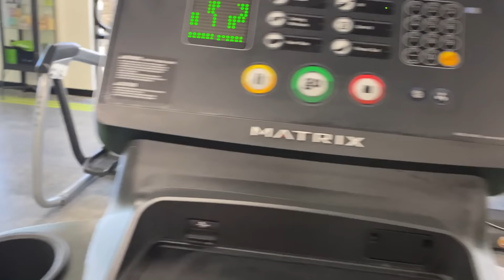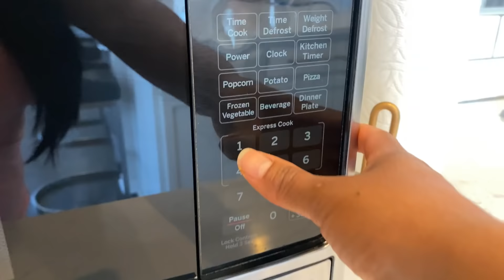Nos preparamos Para ir mi suegrita - Un Millón por vacunase 🦠 - La vida de Eva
Hola amigos bienvenidos nuevamente a un video más! Hoy les comparto el día que nos alistamos y fuimos camino a la casa de mis suegros también les traigo una noticia de locuraque yo misma no puedo creerlo ☺️!
mi proteina